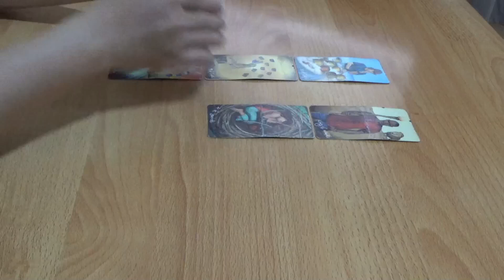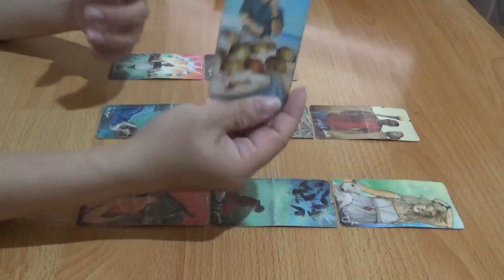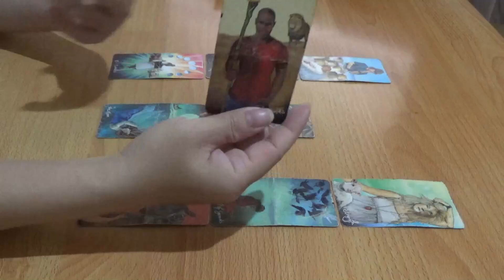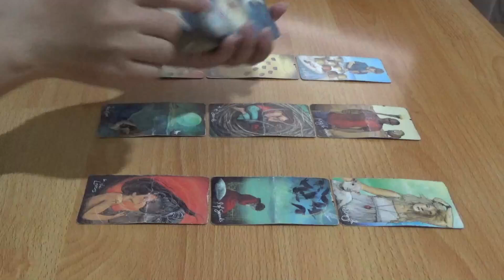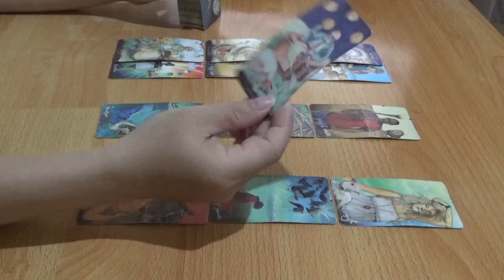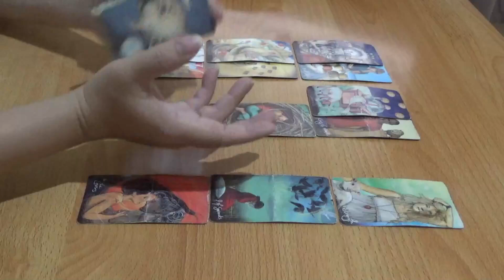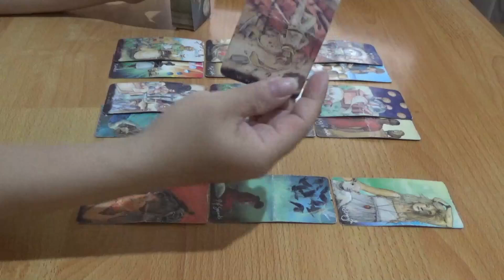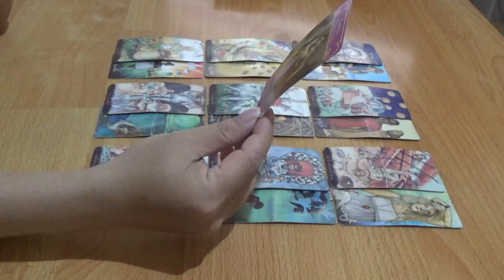Zodiak Taurus 2 Bulan Setelah September 2024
zodiak, aries, taurus, gemini, cancer, leo, virgo, libra, scorpio, sagittarius, capricorn, aquarius, pisces